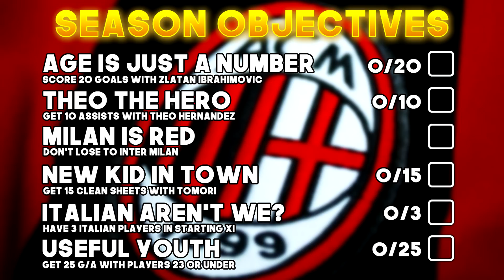HAKIM ZIYECH SIGNS!! WELCOME ZIYECH!! - FIFA 21 AC Milan Career Mode EP2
FIFA 21 AC Milan Career Mode EP2 - HAKIM ZIYECH SIGNS!! WELCOME ZIYECH!!

This time we are taking on AC Milan in career mode. Trying to get Milan back to where they once was, back to their famous glory days. It's not going to be easy and i'll need your guys' help!

This is a new FIFA 21 career mode, where we are taking over one of the giants in world football! AC Milan have had a star studded team in the past but now are stuggling a little bit. We aim to rebuild them back to their former glory and rule over the Serie A!

FIFA 21 Career Mode, player, tactics, custom, gameplay, ep1, rtg, youth academy, rebuild, tips, young players, episode 1